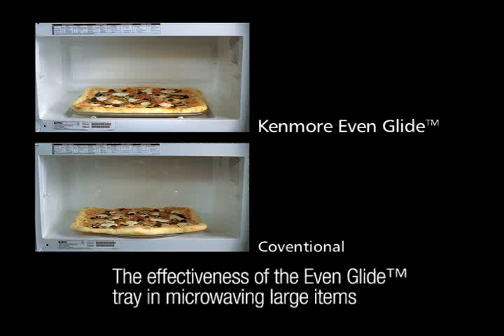Samsung_Oven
Oven_Samsung